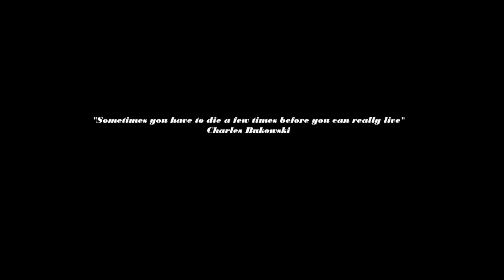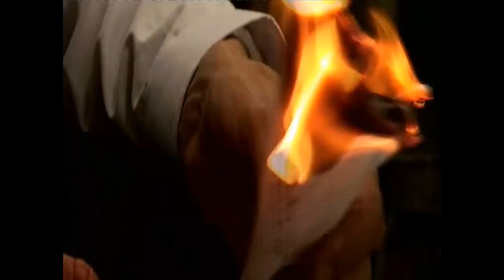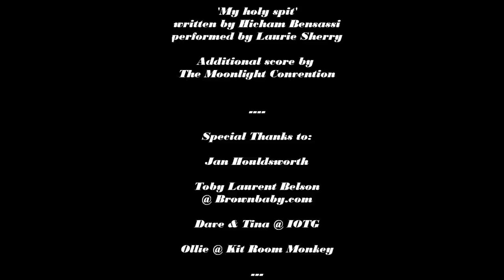Gold Fish Bowl - Trailer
Pre-production trailer for the film 'Gold Fish Bowl'
Filmed in West London, Ladbroke Grove, W10

Premiered at the Portobello Film Festival 2010
at the newly established Portobello Road
pop up cinema microplex

Included on the film is the song
'Carried away' by songwriter & poet Ben River